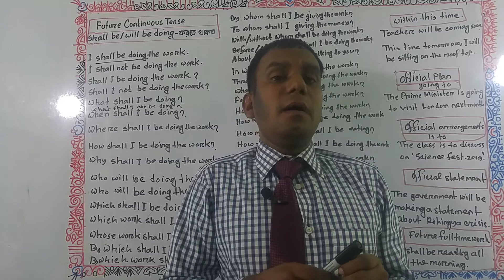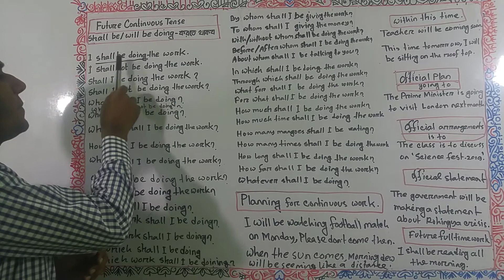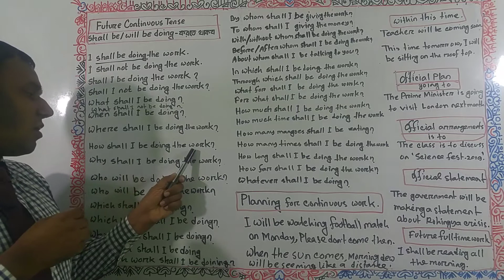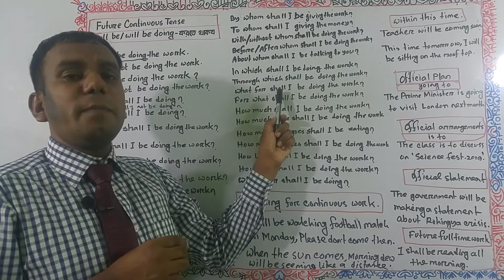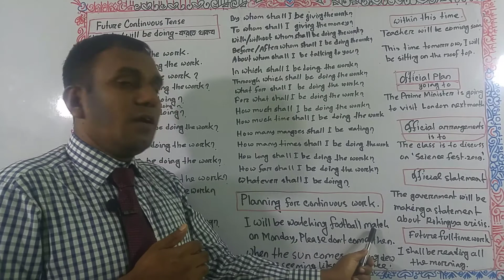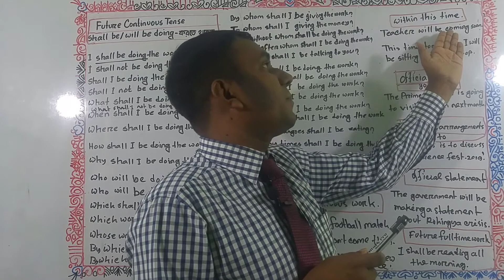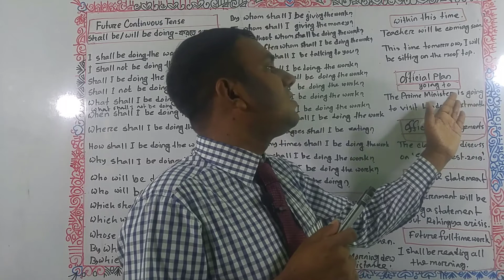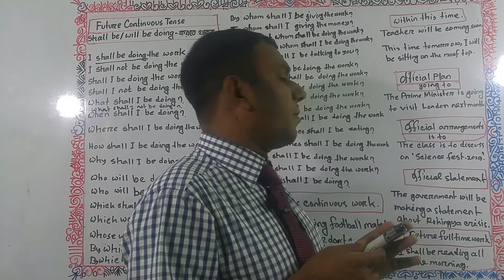I will be/shall be doing এর ব্যবহার। Spoken English Centre by Belal Language School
🍂In this video, you can learn the best way of uses future continuous tense in English for speaking, reading, writing and listening. Teachers, parents and students will get help to improve their grammar based learning of English language. Learn step by step future continuous tense in English or future continuous tense for beginners in English. Basic English learning through future continuous tense is here.Future continuous tense examples in Bengali is here.
To become a fluent speaker, you should stay with “ Balal Language School”or “Belal Language School”.
🍂Here I talked about the amazing usage of future continuous tense, future progressive tense or The way to say future continuous tense or How to say future continuous tense in English. Speak English here fluently. English full speaking course or a full-length spoken English video series is here. English speaking video for student, adult, boys, girls and also for all is here. bls, here you can learn English to Bangla, Bangla to English and English to English.